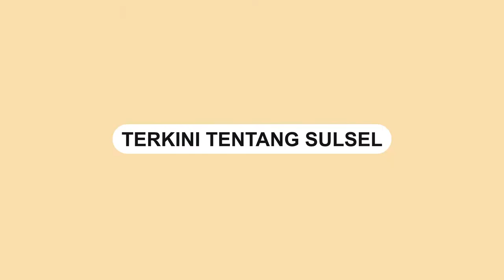Camat Kep.Sangkarrang Siap Sukseskan Program Makassar Metaverse